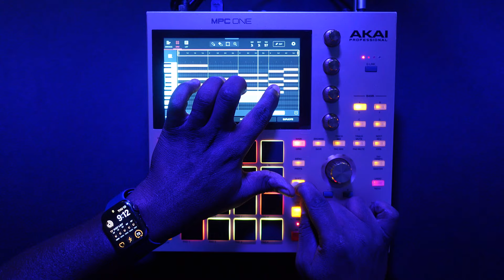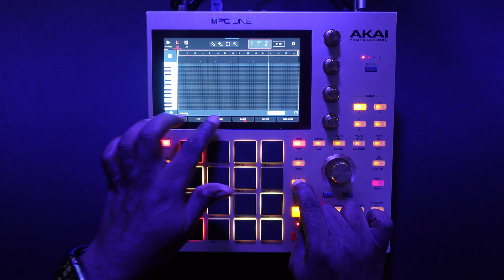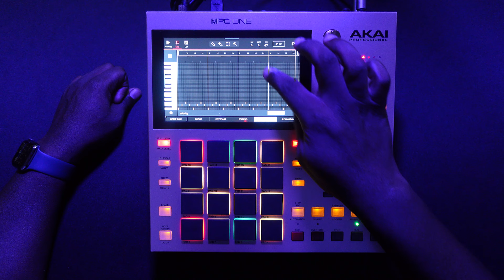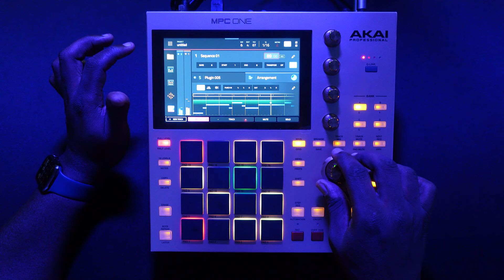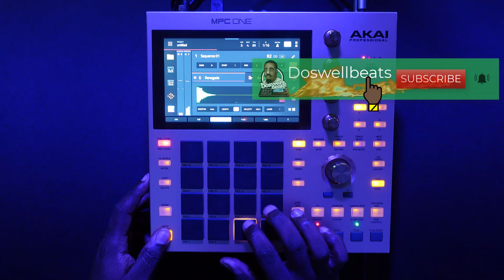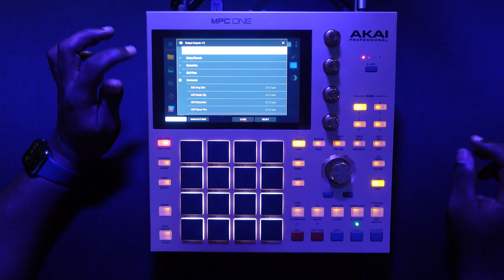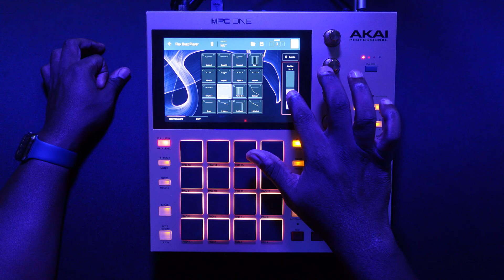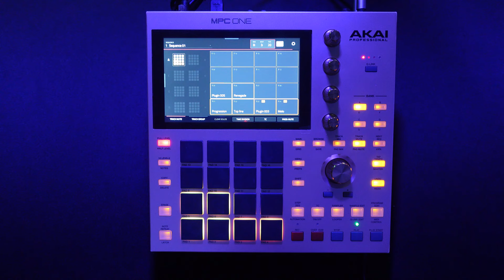Making a Melodic Trap Beat Piano MPC 3 Standalone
Doswell Beats Making a Melodic Trap Beat Piano MPC 3.0 Standalone from scratch. In this video, I will make a melodic trap beat using a piano and strings. The MPC 3 update make it simpler to make a beat from scratch in standalone. This is a dark Smooth Piano beat.

If it's your first time on the channel Welcome.
Doswell Beats making a beat from scratch with the Akai MPC software and the Akai MPC key 61
MPC Software Cook-up